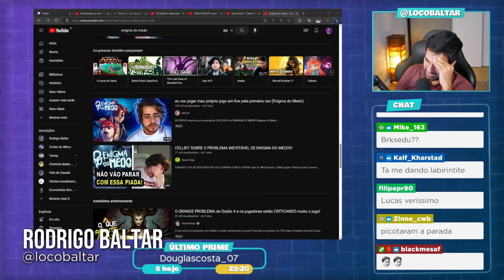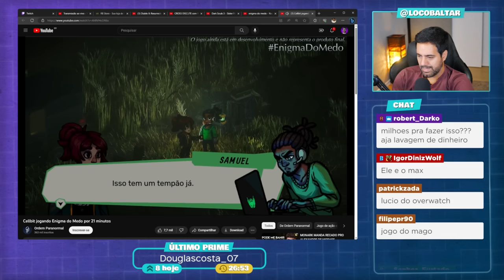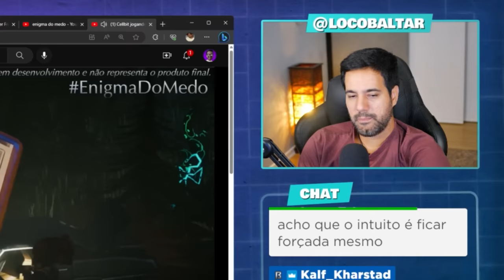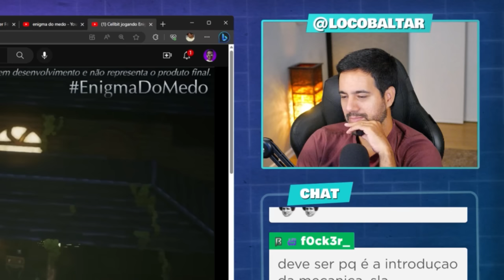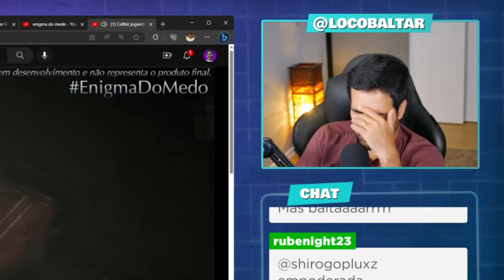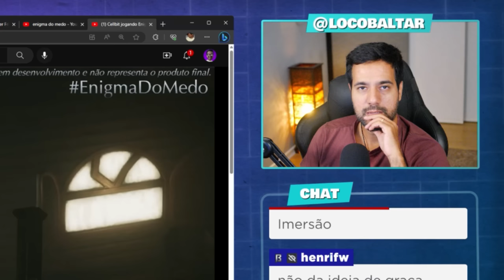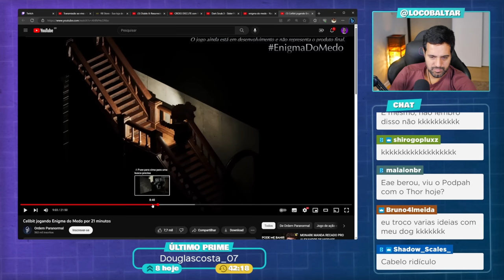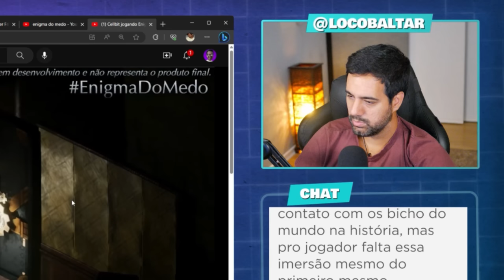ENIGMA DO MEDO: Reagindo ao Jogo do CELLBIT - Tem Potencial, MAS...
Reagindo ao jogo Enigma do Medo, onde o Cellbit participa com diretor criativo. O jogo tem potencial mas...
Enigma do Medo é um futuro game de survival horror criado pelo youtuber, streamer e diretor criativo Rafael Lange e em desenvolvimento pela Dumativa que está previsto para ser lançado no primeiro semestre de 2023 para PC, Nintendo Switch, PlayStation e Xbox.

✅ Grupo de promoções no Telegram